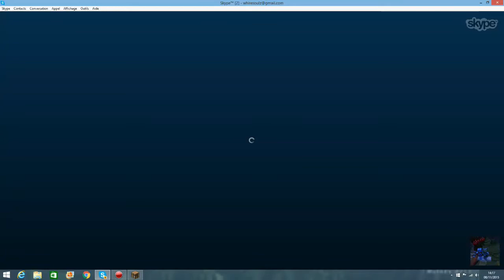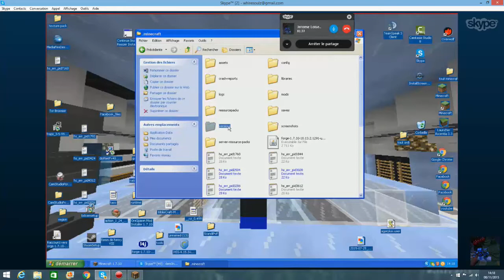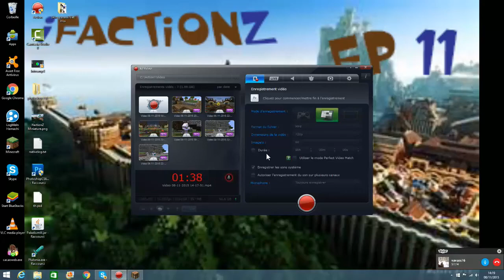IfactionZ Episode 13 [Nouveau Home]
Salut c'est Eliroken pour une nouvelle vidéo.
IP de IfactionZ : play.IfactionZ.fr (Venez Nombreux!)

Episode 13 avec vavaxx76 et ItsDockers